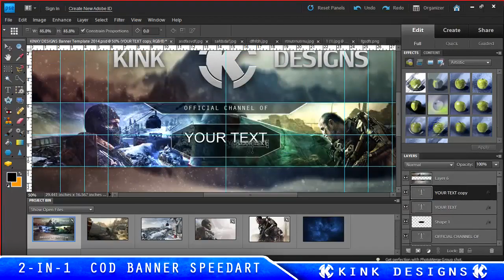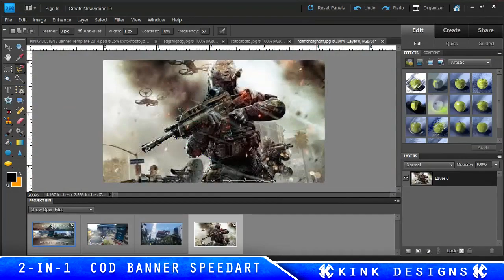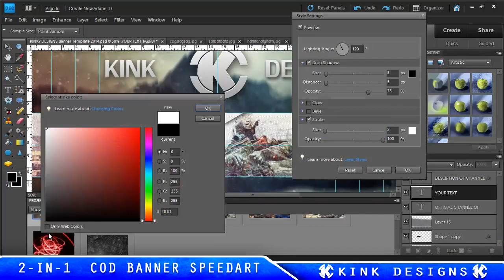2-in-1 COD BANNER TEMPLATES | Download Below!!!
OPEN

And as always Constructive Critiscim is always welcome! I hope to
keep improving and providing nice content for all of my viewers.
If your interested in my graphics, then add me on Skype. I might
be willing to make you some graphics. Thanks and Have A Great Day!

Song: OLWIK - Taking Over (feat. Alexa Lusader)

Skype: fxscopes

( Pointless Tags )
OBEY ARTISTS
OBEY GRAPHICS
OBEY SUPREMACY
OBEY INTRO
OBER GRAPHICS TEAM
Graphic Arts
Cinema 4D
Graphics Pack
GFX Pack
Huge GFX Pack
Free Graphic Artist
Enchanted Artz
Speedart
Free Intro's
Photo Maniplulation
3D Intro's
Banner Template
Free Banner and Logo
Cinema 4D Intro
Banner Template
Free Banner
Free Banner Template
2D Banner Template
Banner Template Pack
Cod Banner Template